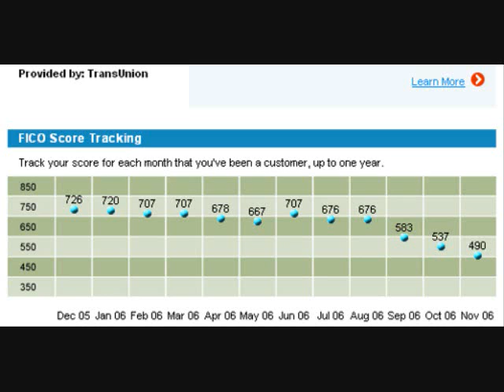Taxes Affecting Credit Score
Today TaxMama hears from Monte in the TaxQuips Forum who asked one last question. "Will my unfiled tax return and tax debt affect my credit?"